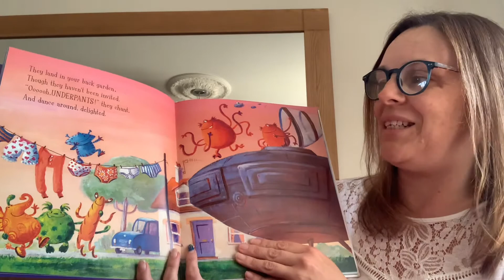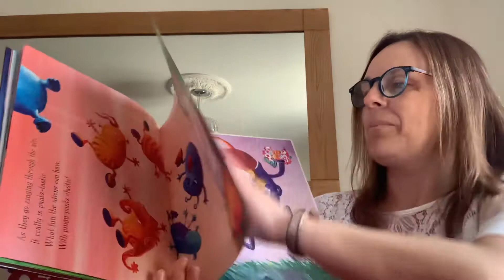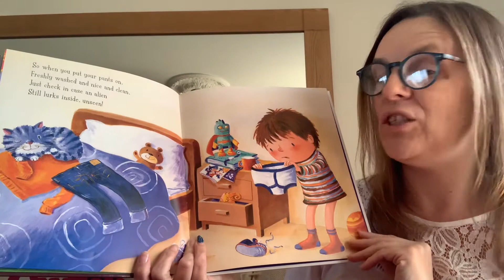Bedtime story - Aliens Love Underpants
Mrs Baker reads bedtime stories